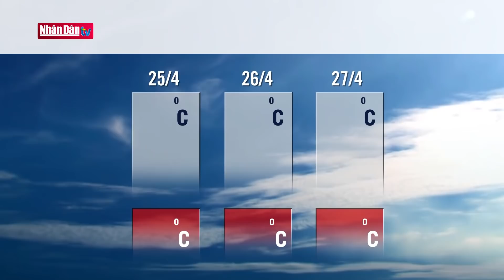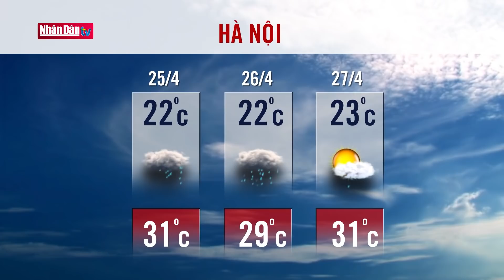Dự báo thời tiết hôm nay mới nhất ngày 25/4/2021 | Dự báo thời tiết 3 ngày tới